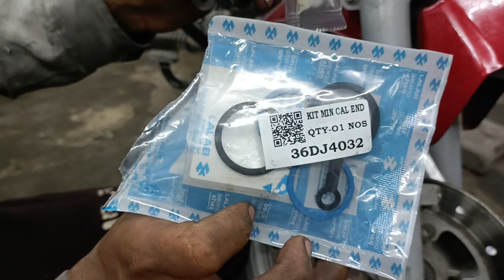!!डिस ब्रेक दबाते ही ब्रेक लगे रह जाते हैं!! डिस्क ब्रेक जाम हो जाते हैं ! Disc Brake Problem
Hi.
I'M AJAY.KOLI

OWNER OF AJBIKERS YOUTUBE CHANNEL

Multibrand Two Wheeler Mechanic

Welcome To Your YouTube channel AJBikers

Doston Is Channel Per Aapko Motorcycle Repairing Tips And Tricks New All Two Wheeler  Reviews Bike And Scooty Modified Tips & Tricks

Agar Aapka Koi Sawal Hai To Aap Mujhe Comment Bhi Kar Sakte Hain...
Main Aapko Comment Ka Jawab Dene Ki Puri Koshish Karunga...

 Like Karen 👍👍👍

 Share Karen 🥰🥰